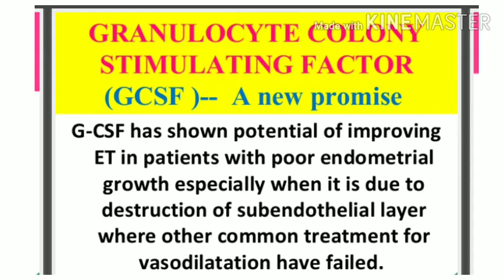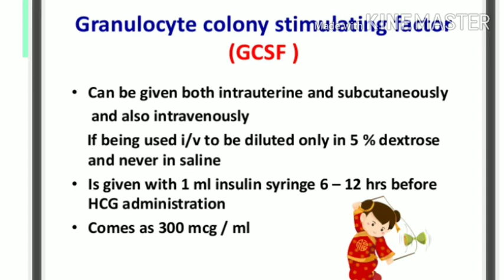വന്ധ്യതാ ചികിത്സായിൽ G- CSF ന്റെ പ്രാധാന്യം എത്ര മാത്രം ?